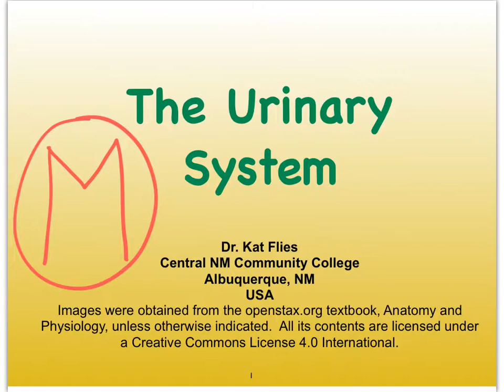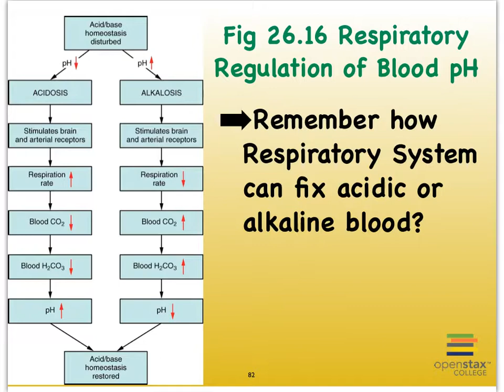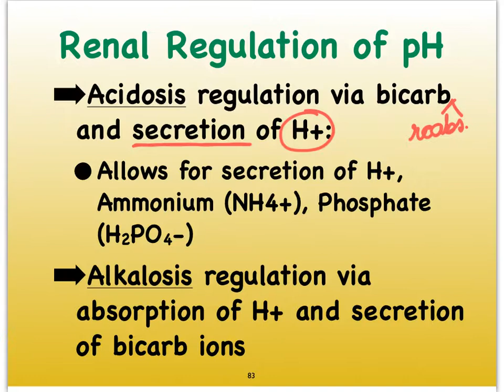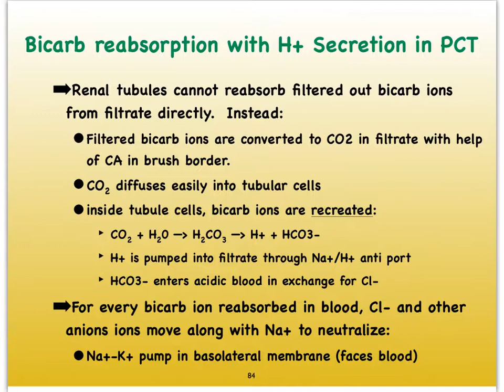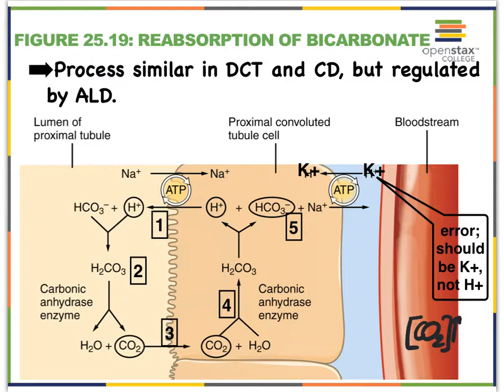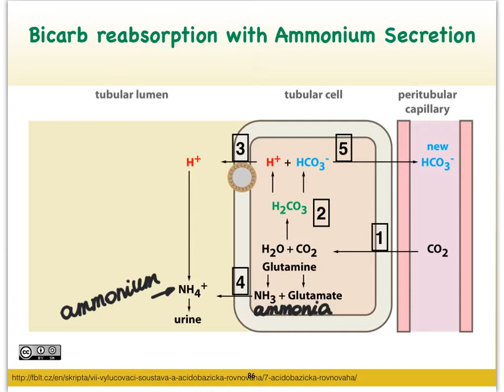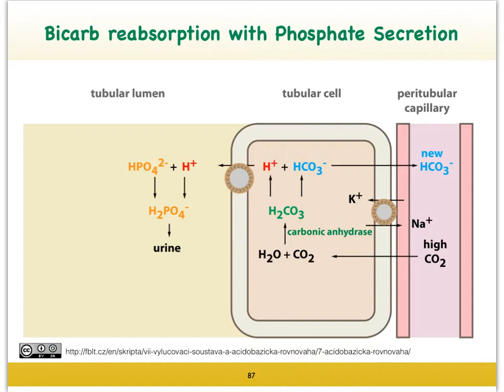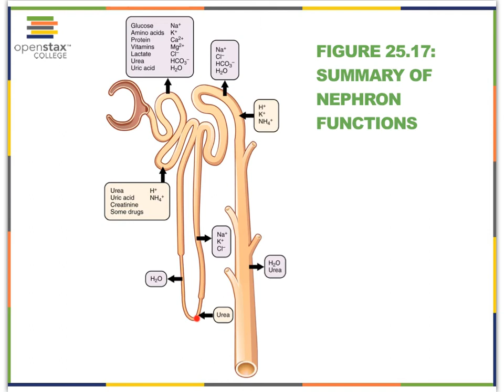7M Urinary pH and Secretion